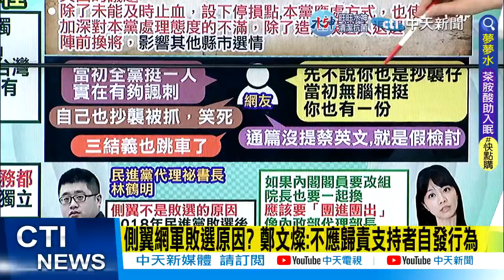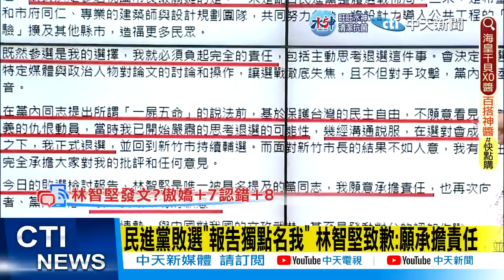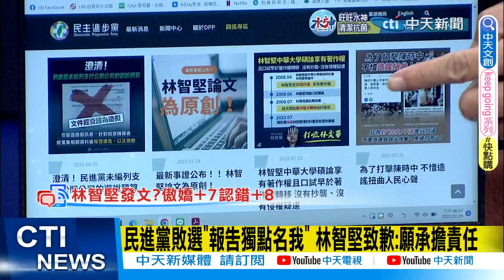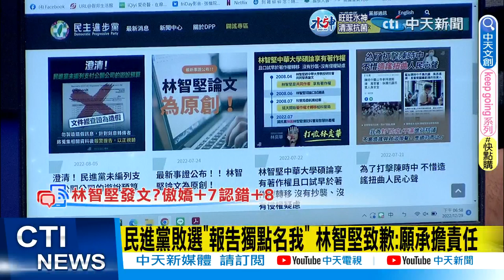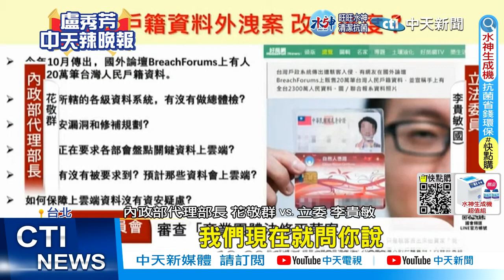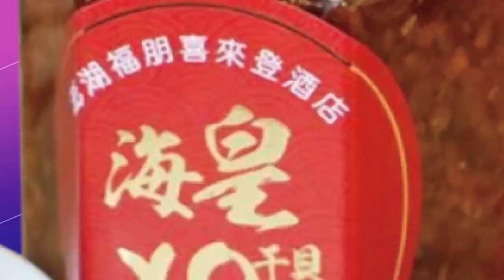【盧秀芳辣晚報】"全黨挺一人vs. 全黨譙一人" 林智堅選前選後兩樣情@中天新聞CtiNews 精華版